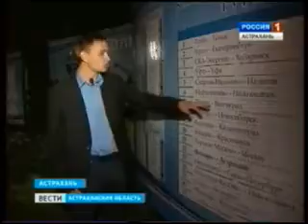Сезон 2012 2013 Волгарь Салют Сюжет ГТРК Лотос